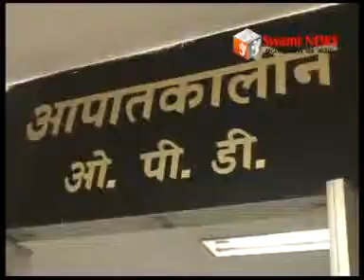एमडीएस युनिवर्सिटी की केमेस्ट्री लेब में धमाका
एमडीएस युनिवर्सिटी की केमेस्ट्री लेब में धमाका। 2 छात्राएं गंभिर रूप से झुलसी। वहीं 12 छात्र-छात्राओं को दिया प्राथमिक उपचार। लेब में मौजुद नहीं थे आपदा संसाधन।